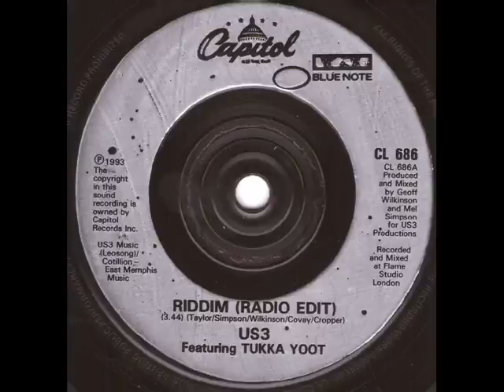US 3 - Riddim.wmv